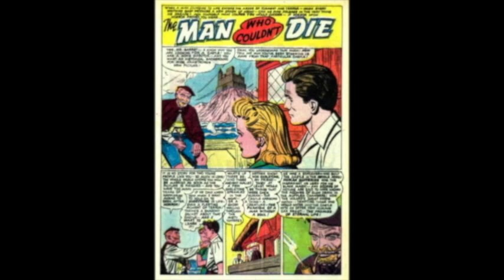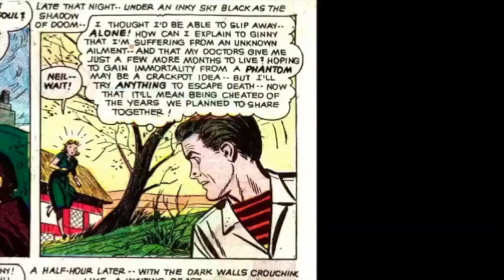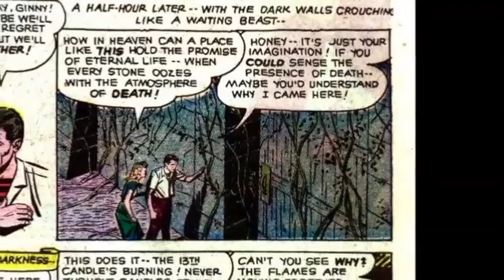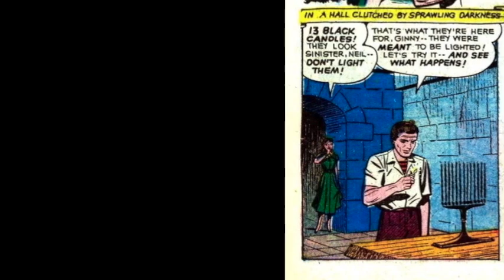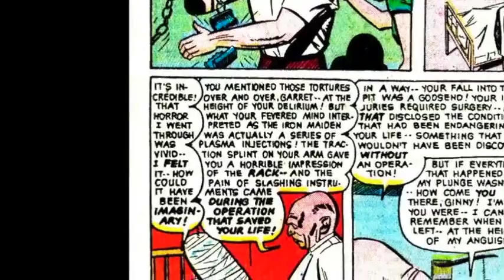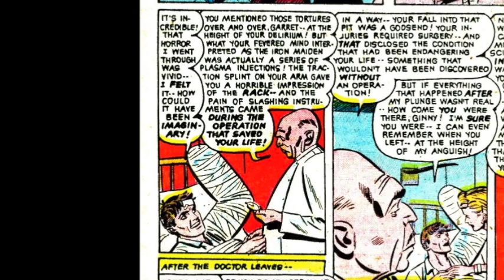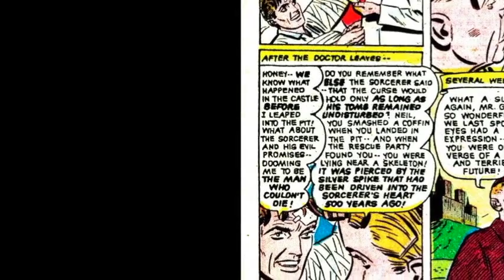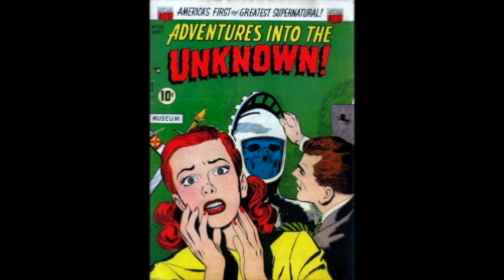The Man Who Couldn't Die